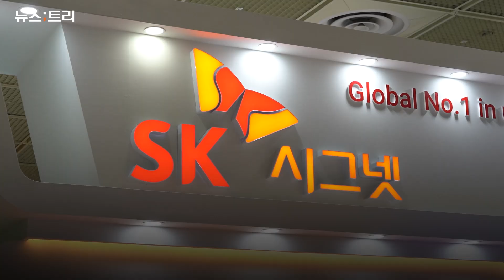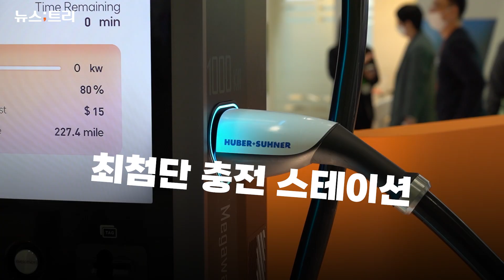[현장영상] "전기차와 충전기 한눈에"...EV 트렌드 코리아 2023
전기자동차와 수소자동차 등 친환경차 관련 동향을 한눈에 파악할 수 있는 전시회 'EV 트렌드 코리아 2023'이 개막됐다.

환경부 주최로 서울 삼성동 코엑스에서 열린 제6회 'EV 트렌드 코리아 2023'은 EV 어워즈 2023, K-EV100 우수기업 시상식, 개막 퍼포먼스 공연 등과 함께 15일부터 17일까지 사흘간 열린다.

EV 트렌드 코리아 2023에는 글로벌 완성차 기업 현대자동차와 기아, 볼보트럭 코리아, 소형 모빌리티, 충전기 및 인프라 브랜드가 참가해 총 95개사 441부스로 전년 대비 1.5배 이상 늘어난 규모다.